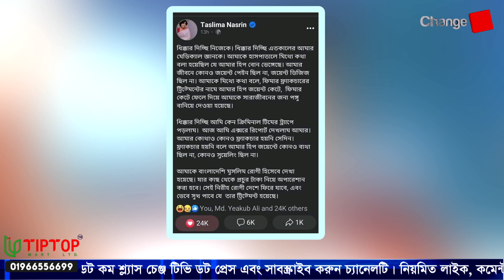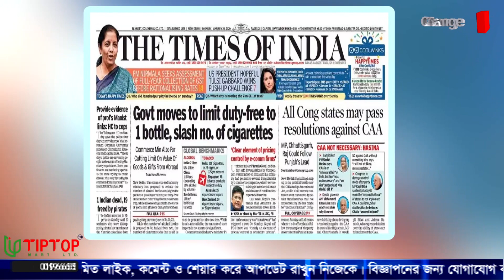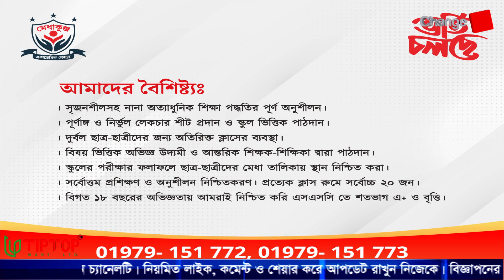তসলিমা নাসরিনের পঙ্গু হওয়ার রহস্য কী ? বিরতিহীন বিজ্ঞাপনমুক্ত খবর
Our unique platforms are:

Youtube.com/changetvpress